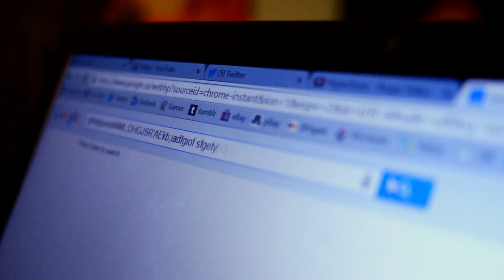Dunn's Christmas Soriee - 2014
This is a video I filmed to premiere at my friend's annual Christmas Party.